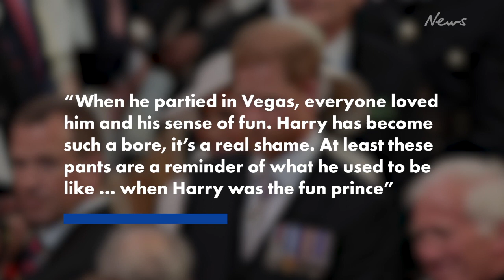‘Prince Harry’s undies’ up for auction by ex-stripper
A former stripper, who claimed Prince Harry handed her his underwear after stripping down in a Las Vegas hotel when he was “fun”, is selling her raunchy keepsake.